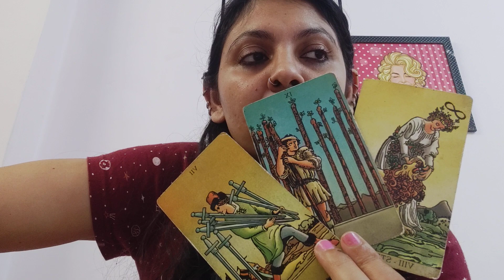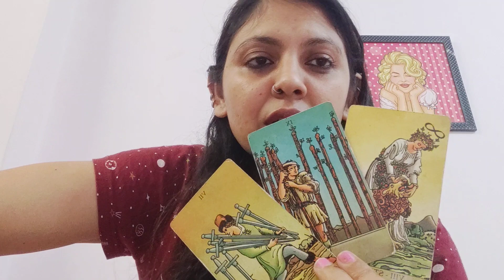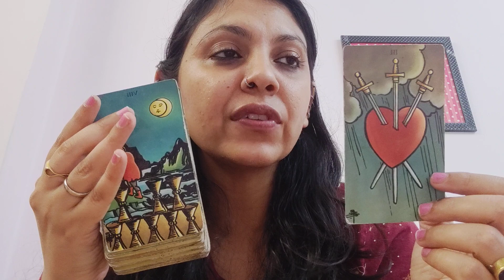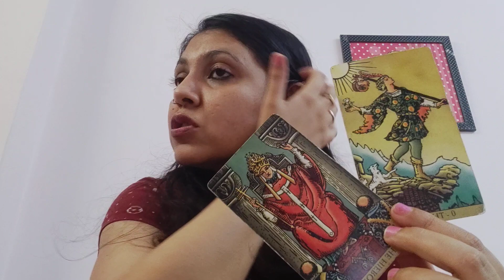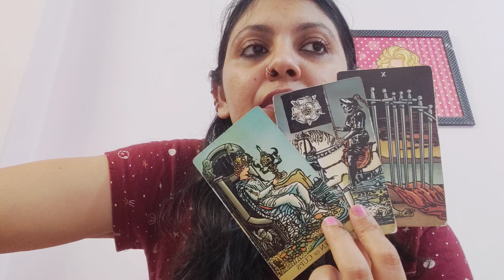PISCES ♓,SINGLES, WHO'S COMING TOWARDS YOU IN LOVE ❤(1-10DEC) !